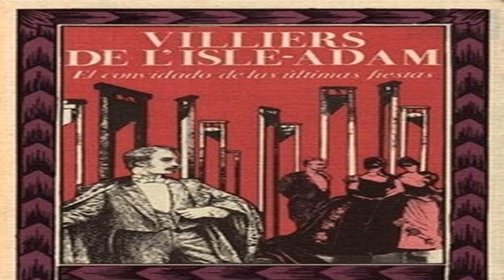Reseña del libro El convidado de las últimas fiestas (Villiers de L'Isle Adam)